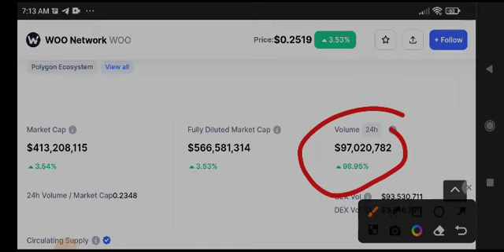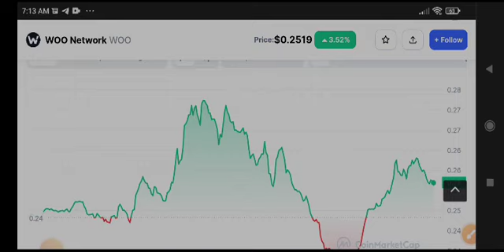Woo Coin Price Prediction! Woo Network News Today